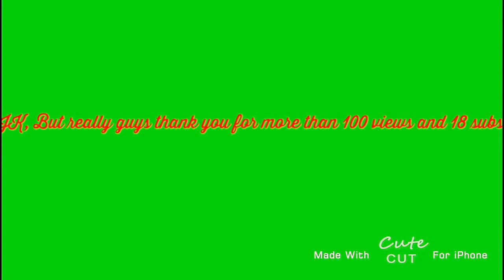Thankyou!!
Thank you guys for 120 views and 19 subs, it really means a lot to me. I created this with Imovie, Cute cut Pro and YouTube editor, I don't why I put that there but I just did just Incase you wanted to start doing YouTube videos to see what's best for you when you do start.